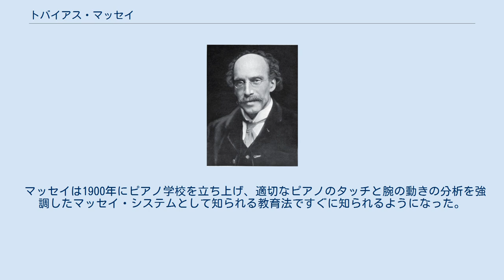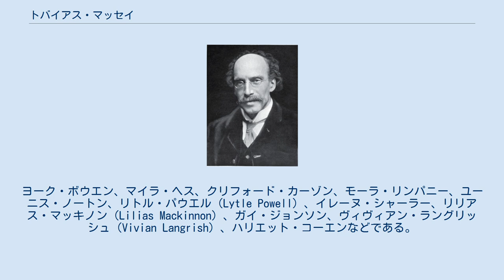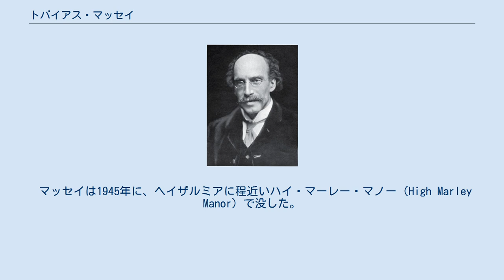トバイアス・マッセイ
トバイアス・オーガスタス・マッセイ（Tobias Augustus Matthay, 1858年2月19日 - 1945年12月15日）は、イングランドのピアニスト、教育者、作曲家。
 マッセイはロンドンに生まれた。
彼の両親は北ドイツの出身で、イギリスに帰化していた。
マッセイは王立音楽アカデミーでウィリアム・スタンデール・ベネットの下で学び、自らも1876年から1925年までピアノ特科の教授として教鞭を執った。
1905年には、フレデリック・コーダー、ジョン・ブラックウッド・マキュアンと共同で英国作曲家協会を設立している。
 マッセイは1900年にピアノ学校を立ち上げ、適切なピアノのタッチと腕の動きの分析を強調したマッセイ・システムとして知られる教育法ですぐに知られるようになった。
また、技術教本を何冊か出版しており、これによって国際的な評価を受けた。
門弟からは、その後20世紀のイギリスにおけるピアノ演奏を決定付けるような逸材が多数輩出している。
ヨーク・ボウエン、マイラ・ヘス、クリフォード・カーゾン、モーラ・リンパニー、ユーニス・ノートン、リトル・パウエル（Lytle Powell）、イレーヌ・シャーラー、リリアス・マッキノン（Lilias Mackinnon）、ガイ・ジョンソン、ヴィヴィアン・ラングリッシュ（Vivian Langrish）、ハリエット・コーエンなどである。
また、マッセイはカナダのピアニストハリー・ディーンとイギリスの指揮者アーネスト・リードの師でもある。
 なお、マッセイはピアノ曲を数多く作曲したが、それらはあまり知られていない。
 マッセイの妻はジェシー（Jessie; 旧姓ケネディー Kennedy）である。
ジェシーは音楽家マージョリー・ケネディー＝フレイサーの妹であり、2人は1893年に結婚した。
ジェシーは1937年にこの世を去っている。
 マッセイは1945年に、ヘイザルミアに程近いハイ・マーレー・マノー（High Marley Manor）で没した。
87歳だった。